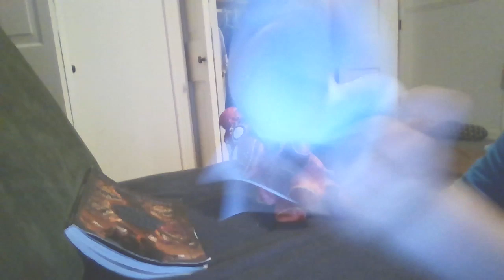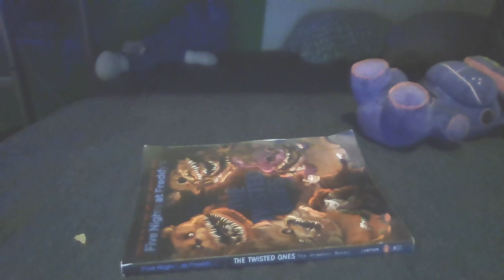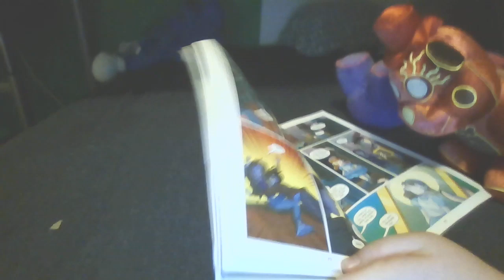Blue freddys book